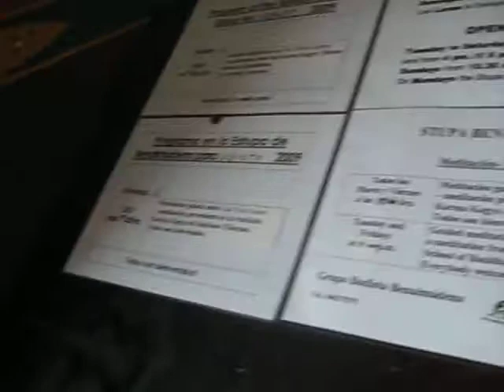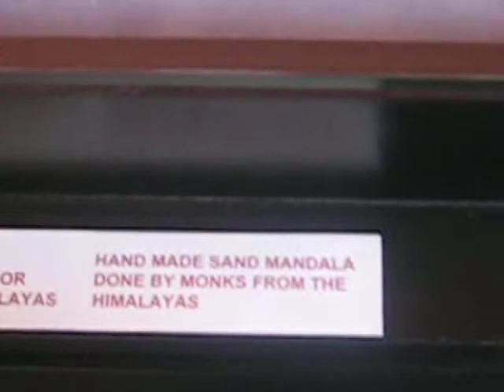Budda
A nice location in Spain for a temple like this.

I do appologize for the shaking image as it was hard to record while walking around and I did place a donation in there for recording this video!